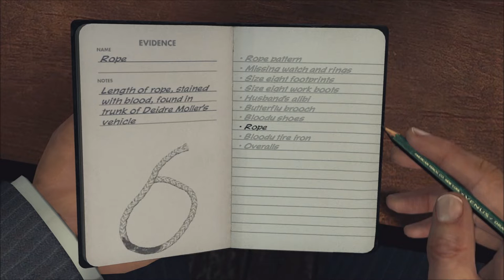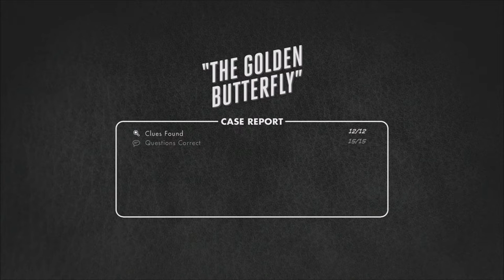WHATS WITH THE NAKED LADIES | L.A. Noire #18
Rixxalight is back with more L.A. Noire where today things went a little out of hand. Weve had to redo this section of the game, hence its why its shorter than most, i would have played longer but I recorded the LA stuff back to back and #19 was already done and ready to upload so yeah. But hey we get a 5 star rating at least!

Normal Outro Track: The Animal Inside by Sinyells